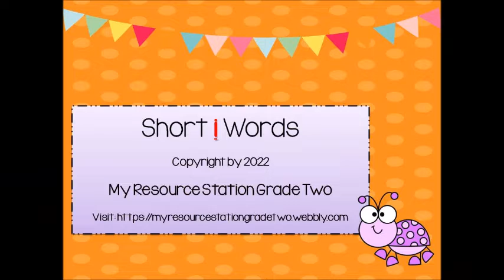Short i Words Grade Two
Learning Short i Words for Grade Two